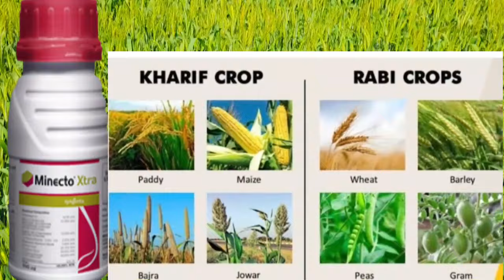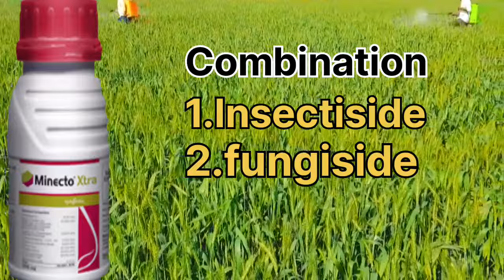Minecto xtra insecticide/Syngenta new insecticide पूरी जानकारी Minecto xtra syngenta